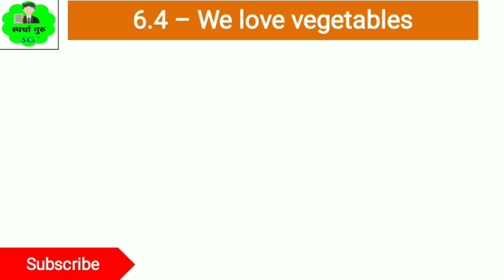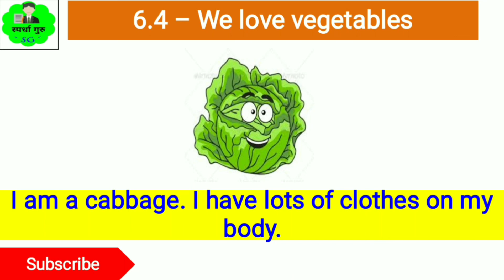Std 1 - My vegetables | Std 1 - Page No 55 | Std 1 - Let's Talk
describe vegetables